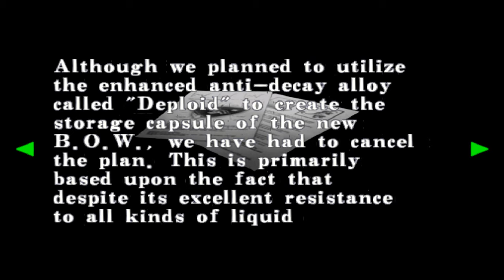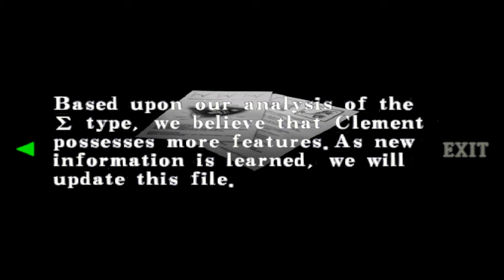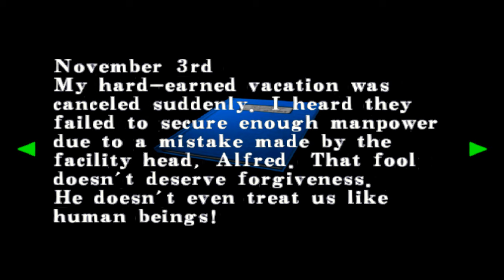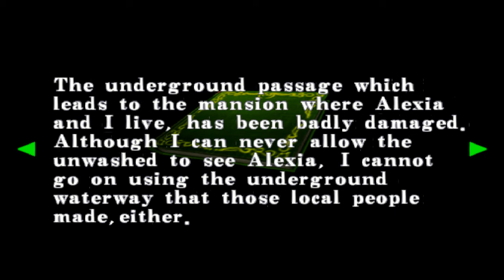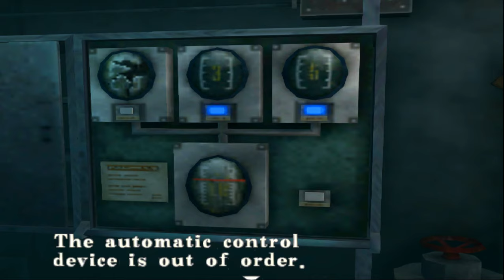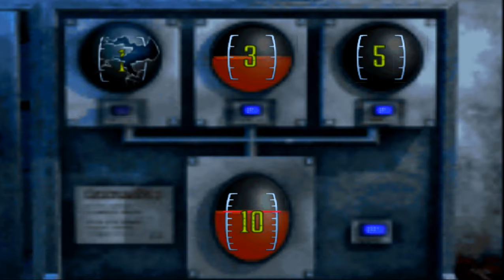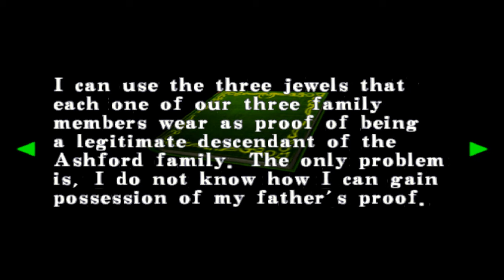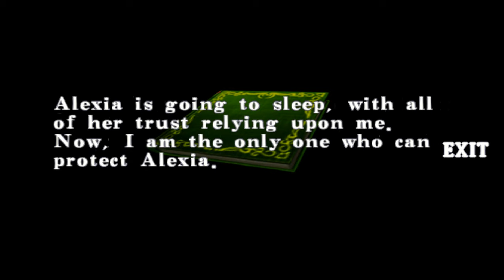Residente Demoniaco: Codigo Veronica -NTSC- -parte 5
El paron en el menu config es por que me estaba meando coño.
Como se dice: Al trabajo se va bien comido, bien cagado, bien meado y bien follado, pues para jugar tambien, XD.
La contraseña de la mezcla recuerda mucho a la puerta de la luna del parasite eve 2, te tienes que quedar con cada detalle del juego.
Benditos sean los save states, los putos hunters te petan el ojete por menos de na, sobre todo los venenosos.